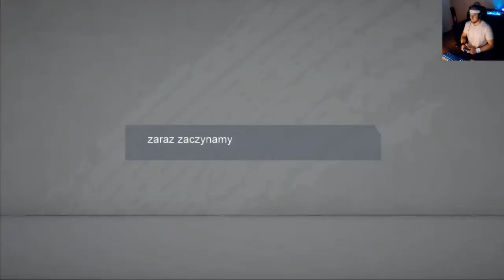Paris Platynov - ŁONIAKI WILIAMS SHOW ft. WU LEI - FIFA 20